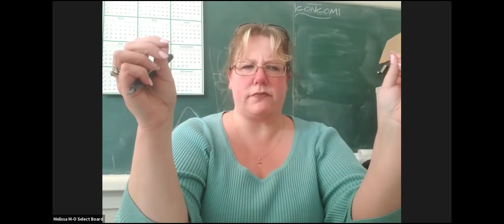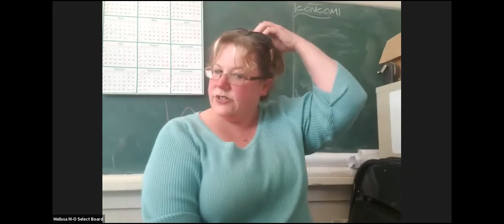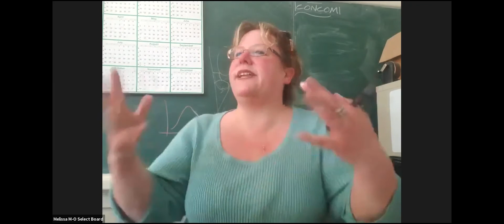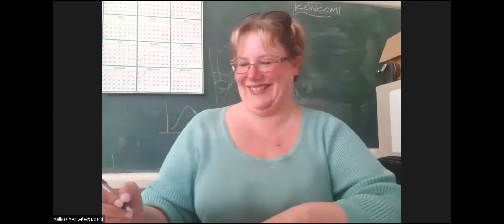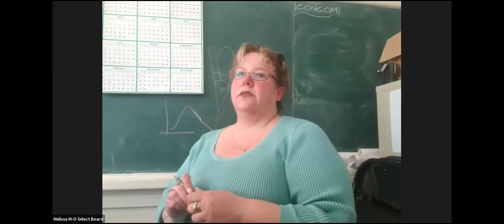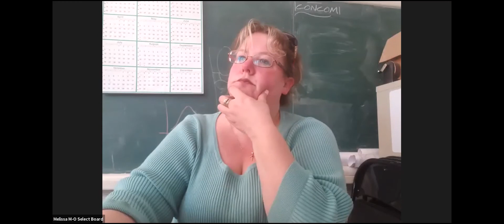Shutesbury Select Board discussion about Amp proposal (5/11/21)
Select Board: Melissa Makepeace O'Neil, April Stein, Rita Farrell
Town Counsel: Donna McNicol
Town Administrator: Becky Torres